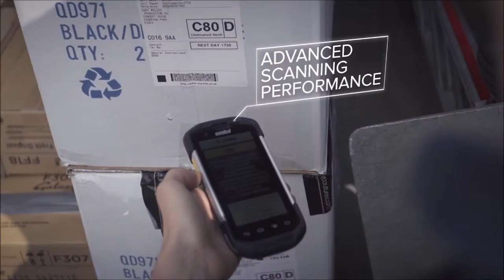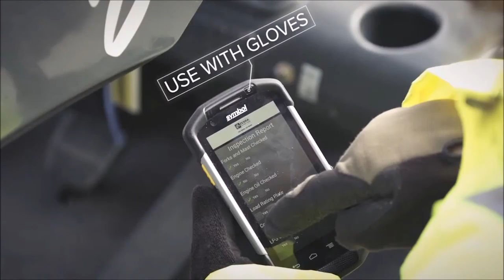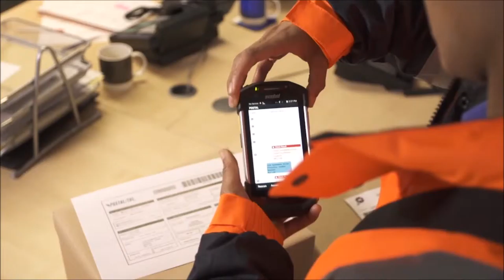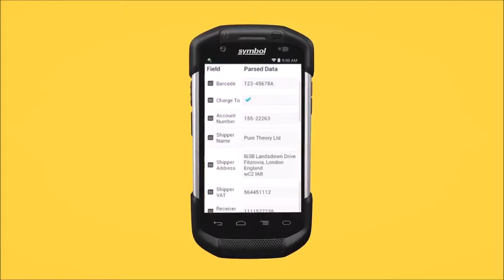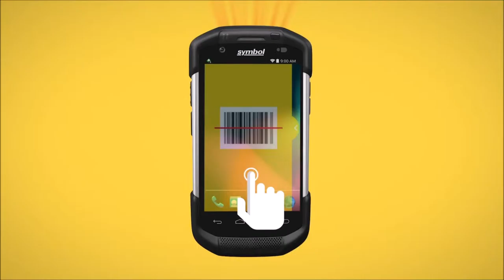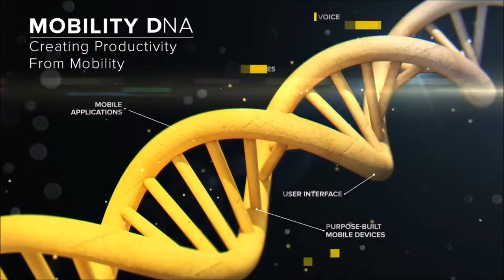TC75 4G LTE and 8.02.11a b g n connectivity for anywhere, anytime access to information